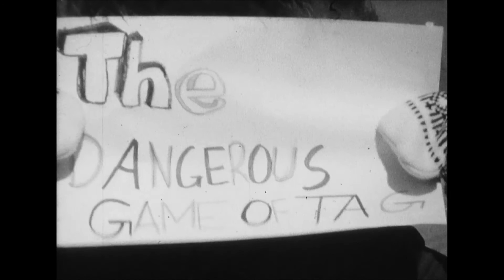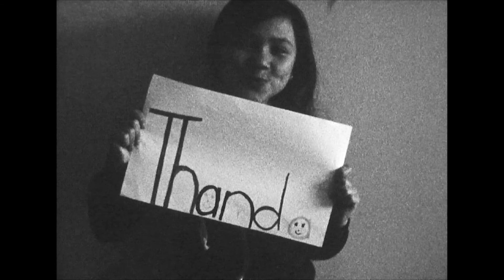Super8mm: The Dangerous Game of Tag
Berlin experimental filmmaker duo Ojoboca --Anja Dornieden & Juan David González Monroy, our Goethe-LIFT Artists-in-Residence 2014--, worked with 10 grade 5 & 6 students from Pauline Public School on scripting, filming and processing two silent super8mm films, each preceded by a short experimental art film the students created by writing and drawing directly on film.